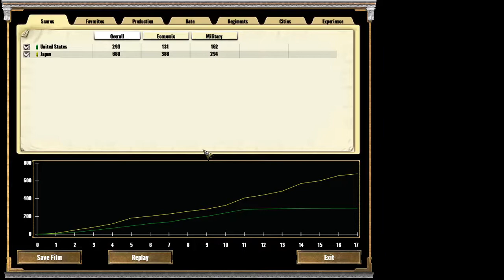Axis and Allies RTS Japan play through EP1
The beginning of a series that will be challenging, frustrating, and very rewarding (pending how things go).